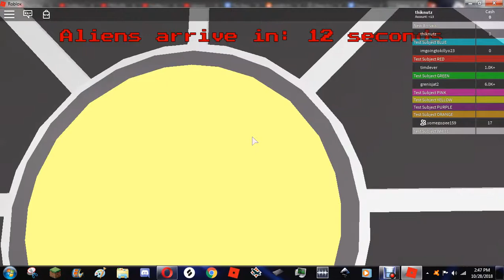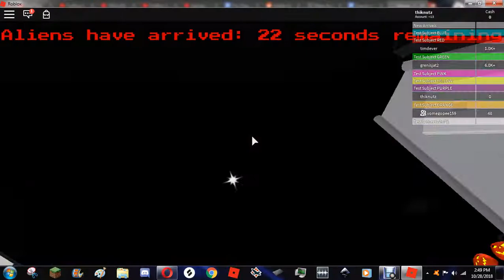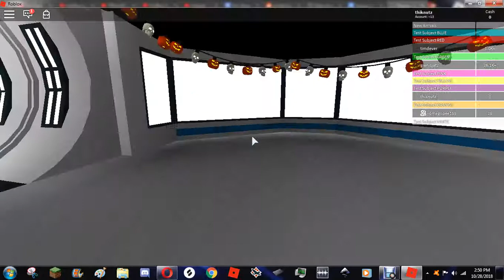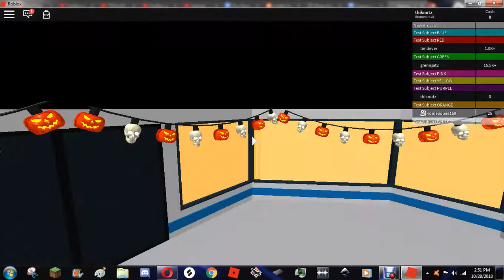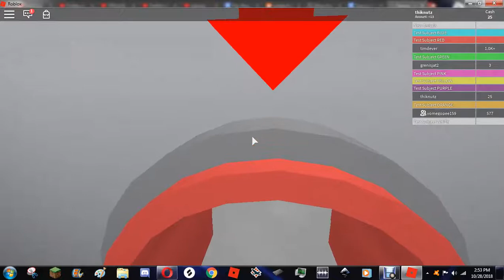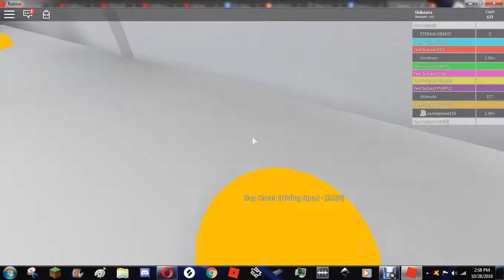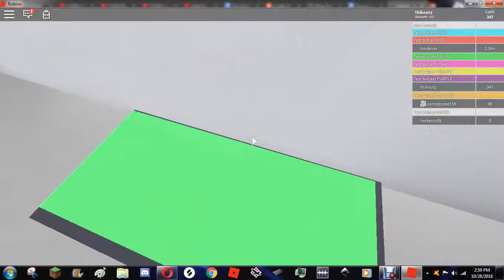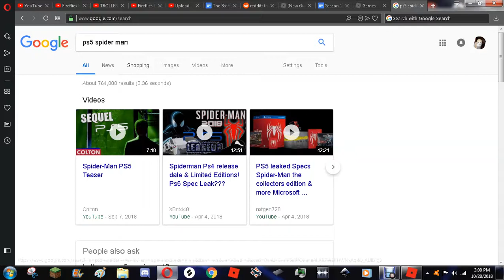Roblox - Alien Facility Tycoon: Ep. 19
since ryan hasnt seemed to hav done editing on the